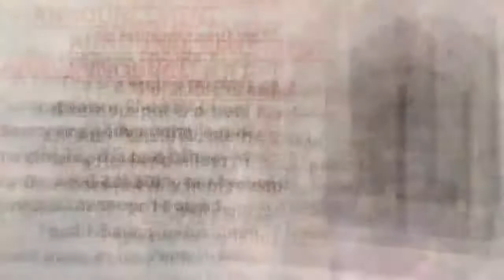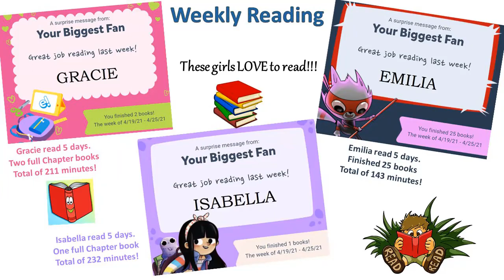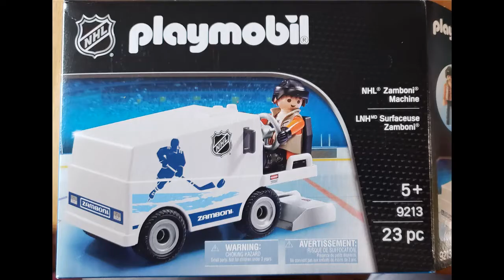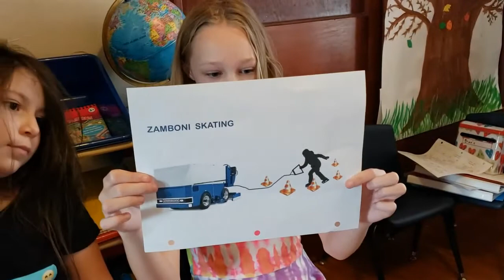Fancy Prairie Academy - Weekly Recap 4.19.2021. See what we do and why we LOVE homeschooling!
We are first time homeschoolers and absolutely love it.   Our school is named "Fancy Prairie Academy" and our school mascots are Madagascar Hissing Cockroaches.  We include the cockroaches in our videos to show people that they can make interesting pets.